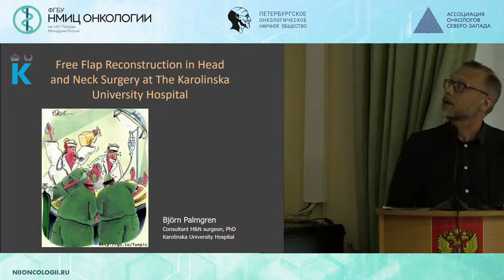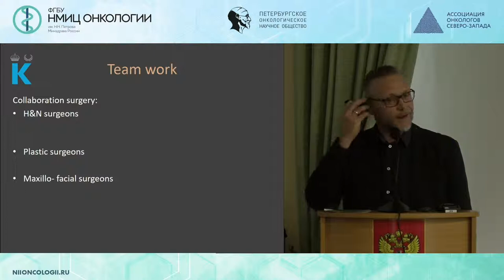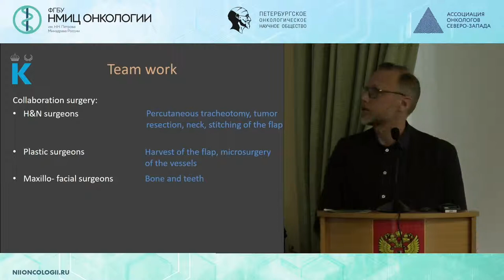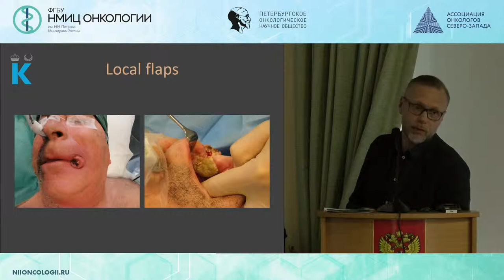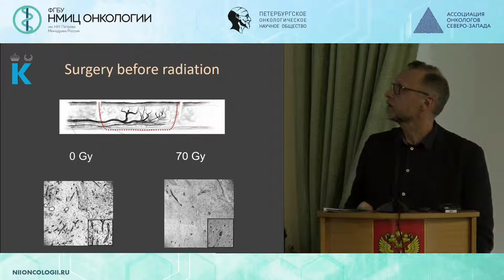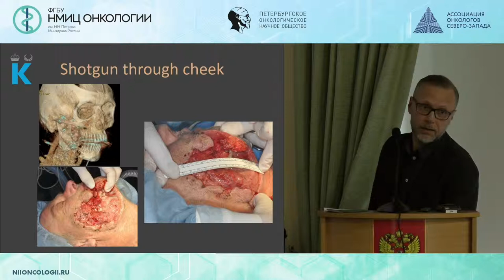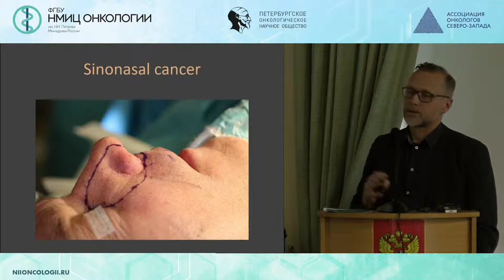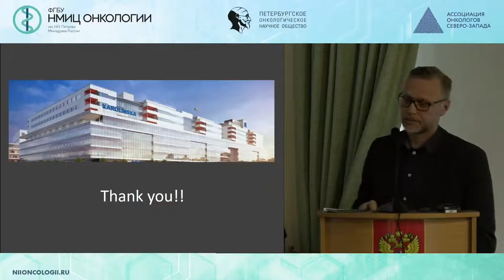Реконструктивная хирургия опухолей головы и шеи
Björn Palmgren